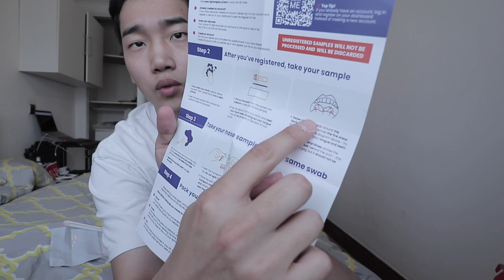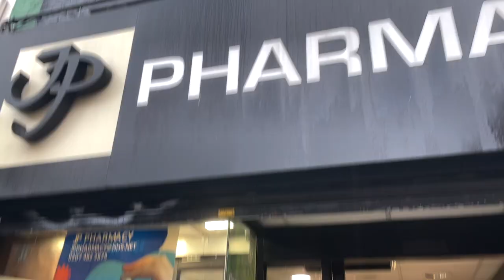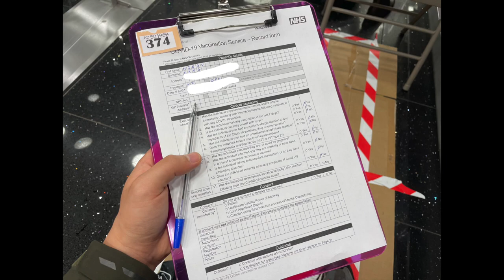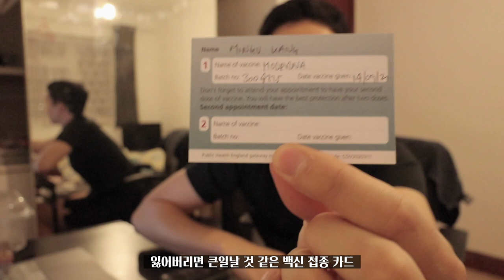(정보) 2021 영국 입국전 꼭 알아둬야할 것들 (백신 접종, PCR 셀프 테스트키트, 자가격리)